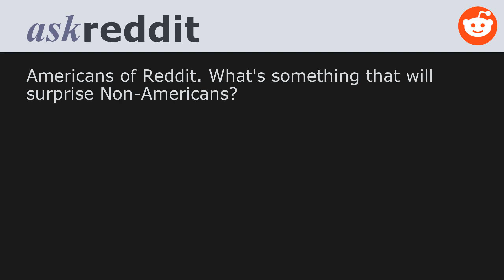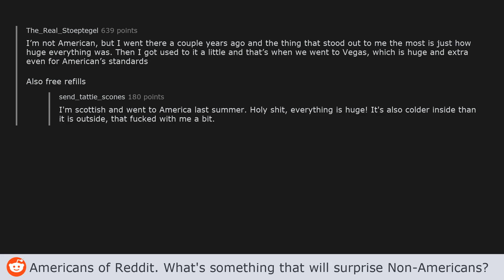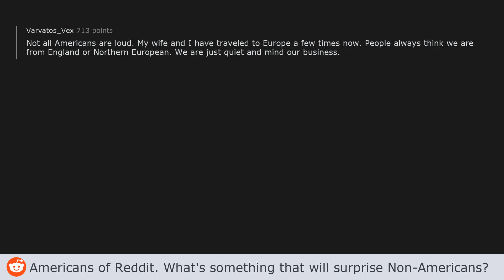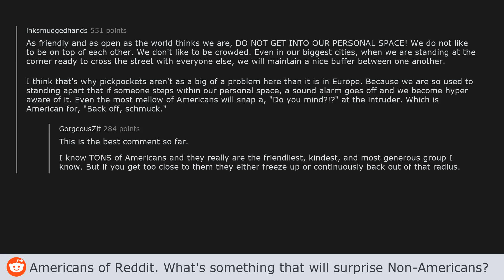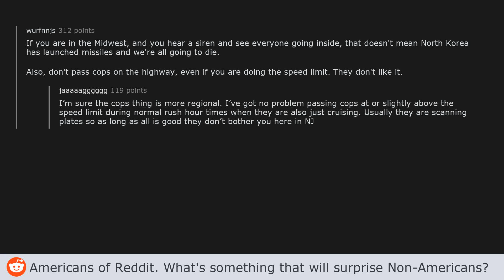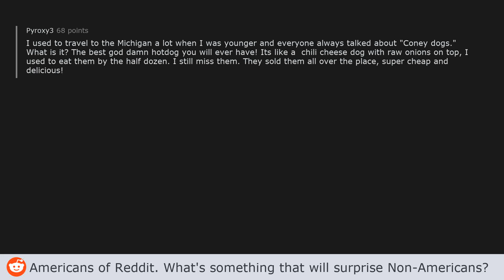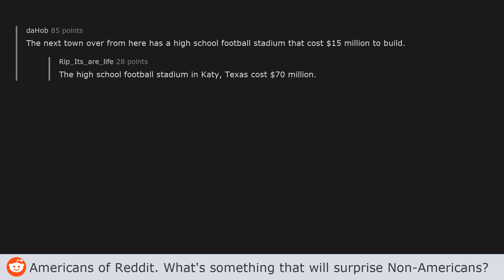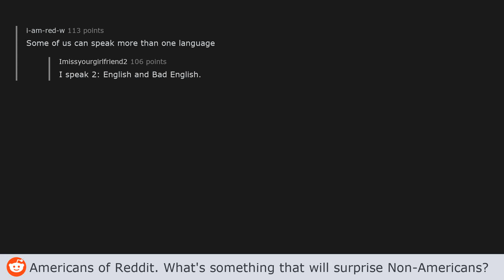Americans of Reddit. What's something that will surprise Non-Americans? - AskReddit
Americans of Reddit. What's something that will surprise Non-Americans? - (AskReddit post by u/Luke831123)